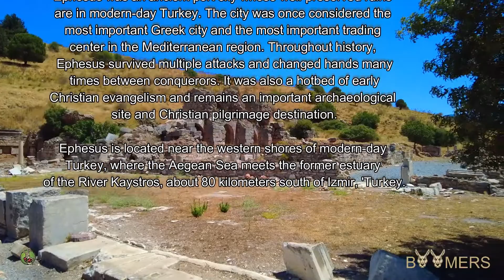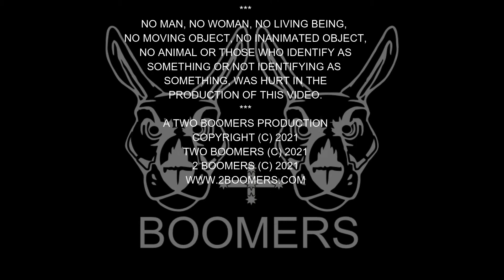EPHESUS TURKEY 27TH JULY 2021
EPHESUS  IZMIR TURKEY
E14:S07 - 27TH JULY 2021
 Ephesus was an ancient port city whose well-preserved ruins are in modern-day Turkey. The city was once considered the most important Greek city and the most important trading center in the Mediterranean region. Throughout history, Ephesus survived multiple attacks and changed hands many times between conquerors. It was also a hotbed of early Christian evangelism and remains an important archaeological site and Christian pilgrimage destination.

Ephesus is located near the western shores of modern-day Turkey, where the Aegean Sea meets the former estuary of the River Kaystros, about 80 kilometers south of Izmir, Turkey.

According to legend, the Ionian prince Androclos founded Ephesus in the eleventh century B.C. The legend says that as Androclos searched for a new Greek settlement, he turned to the Delphi oracles for guidance. The oracles told him a boar and a fish would show him the new location.

One day, as Androclos was frying fish over an open fire, a fish flopped out of the frying pan and landed in the nearby bushes. A spark ignited the bushes and a wild boar ran out. Recalling the oracles’ wisdom, Androclos built his new settlement where the bushes stood and called it Ephesus.

Another legend says Ephesus was founded by the Amazons, a tribe of female warriors, and that the city was named after their queen, Ephesia.

Much of Ephesus’s ancient history is unrecorded and sketchy. What is known is that in the seventh century B.C., Ephesus fell under the rule of the Lydian Kings and became a thriving city where men and women enjoyed equal opportunities. It was also the birthplace of the renowned philosopher Heraclitus.

The Lydian King Croesus, who ruled from 560 B.C. to 547 B.C., was most famous for funding the rebuilding of the Temple of Artemis in Ephesus. Artemis was the goddess of the hunt, chastity, childbirth, wild animals and the wilderness.

She was also one of the most revered Greek deities. Modern-day excavations have revealed that three smaller Artemis temples preceded the Croesus temple.

In 356 B.C., a crazed man named Herostratus burned down the Temple of Artemis. The Ephesians rebuilt the temple even bigger. It was estimated to be four times larger than the Parthenon and became known as one of the Seven Wonders of the World.

The temple was later destroyed and never rebuilt. Little remains of it today, although some of its remnants reside in the British Museum, including a column with Croesus’s signature.
BOOMER = MALE KANGAROO
PLATFORMS:
TWO BOOMERS CAMERA
- DJI POCKET 2